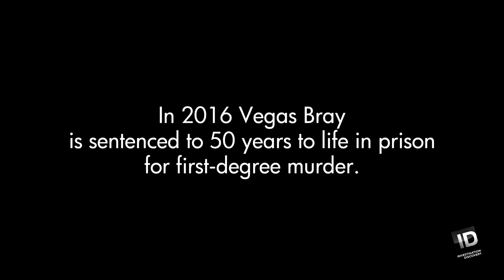Ex-Lover Jealousy Turns Lethal: The Vegas Bray Story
A young Navy recruit falls for a fellow officer, but becomes overwhelmed by jealousy when she learns he is friendly with the mother of his child.